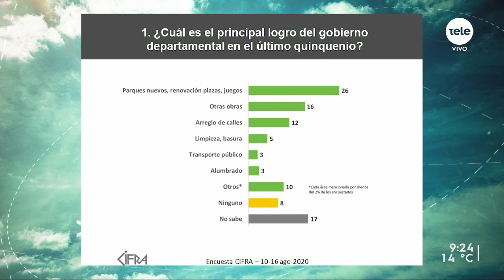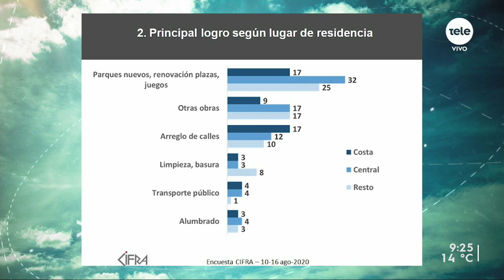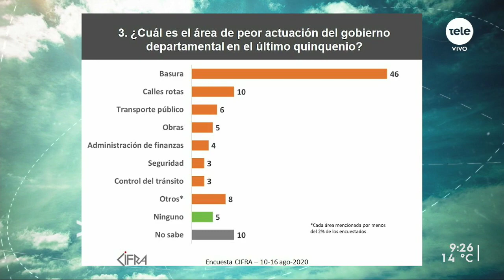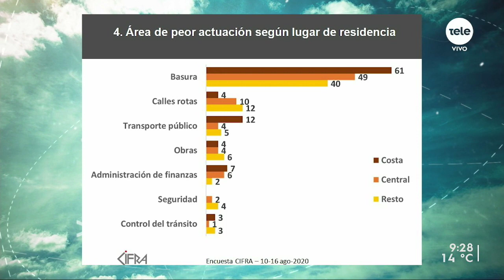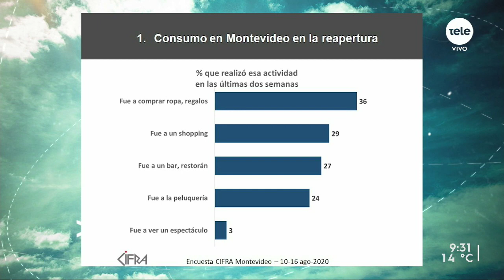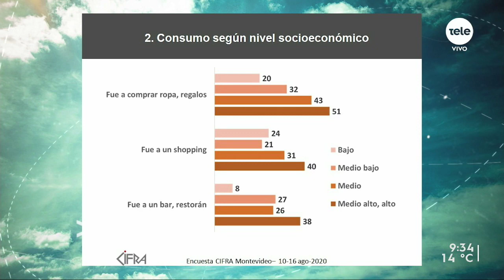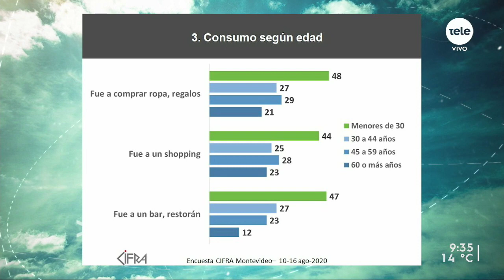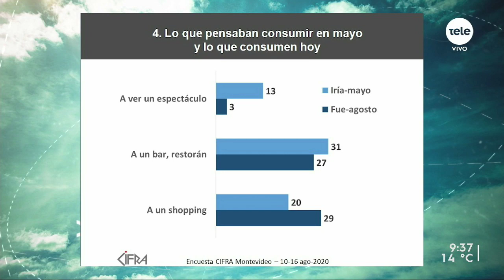Montevideanos valoran más los parques y plazas nuevos y ven la basura como el mayor problema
Mariana Pomiés analizó cómo ven la gestión de Martínez y cómo se ha recuperado el consumo en la pandemia.